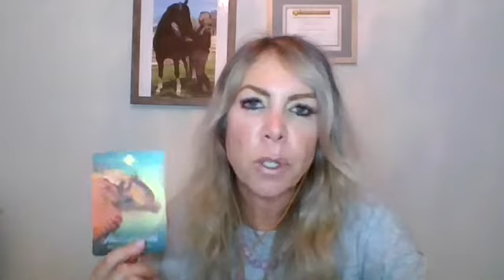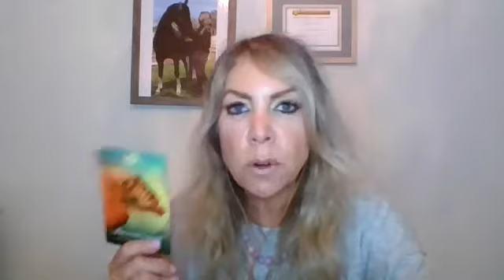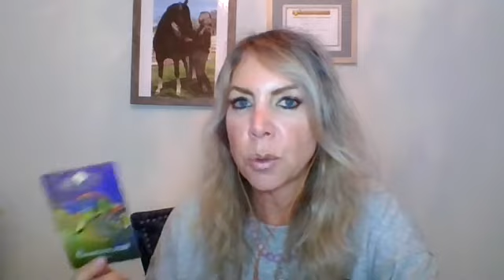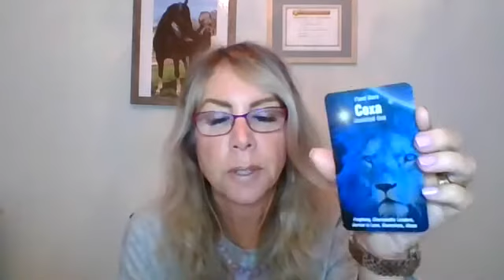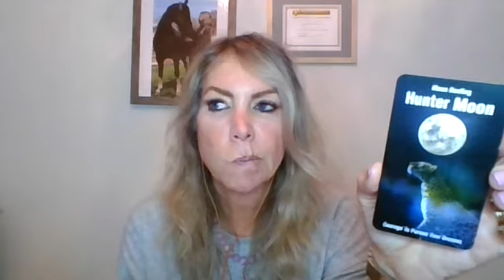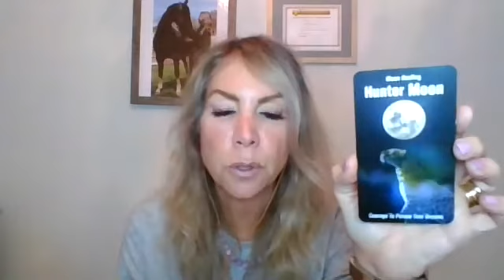Master Life Path#11-OWN Your Spiritual Gifts!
This podcast is for Master Life Path #11 and I offer channeled messages from Sprit, your Ancestors, Spirit Animals and The STARS!!!  In this episode I focus on how you can own your gifts,  accept yourself and move toward your Soul Purpose!

COME SAY HI & VISIT ME ON SOCIAL MEDIA!

ABOUT ME:
My name is Julie Saillant and I am an Intuitive Healer, Certified Life Optimization Coach, Channeller, Light Worker, Star Seed, Shaman & Empath.  I offer channeled messages from God, Spirit, Source, The Archangels & Ancestors.  I am also an Animal Communicator and I speak with animals who are here or who have crossed over the Rainbow Ridge.